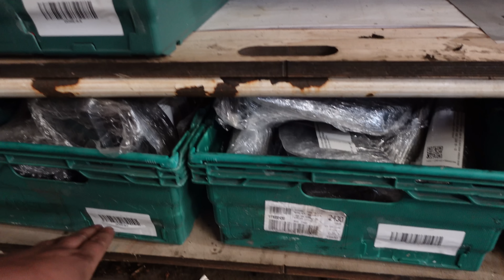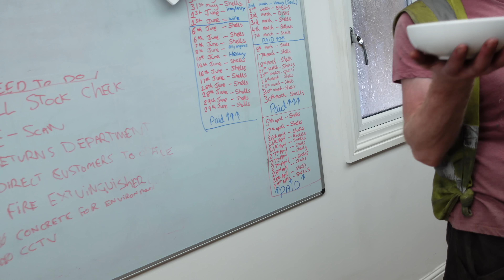LOOK WHAT WE DONATED TO CHARITY! NEW STORAGE BUILDING GOING TO PLAN!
Shine Automotive came to visit!